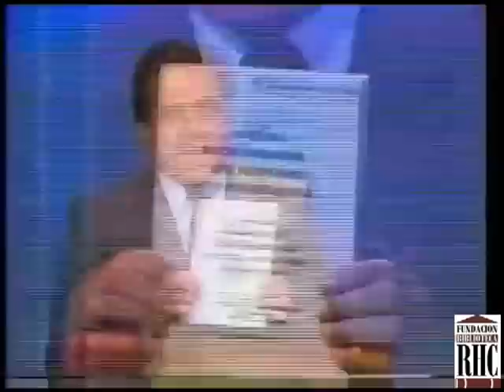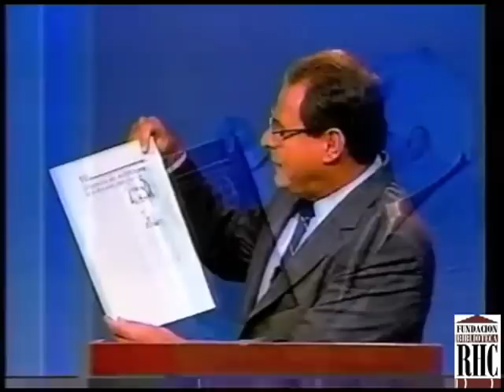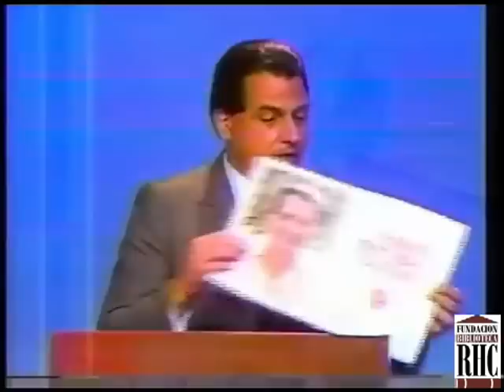Debate sorpresa entre Rafael Hernández Colón y Baltasar Corrada YouTube